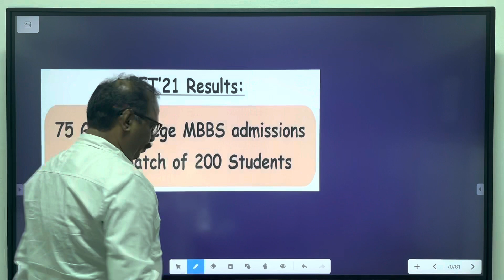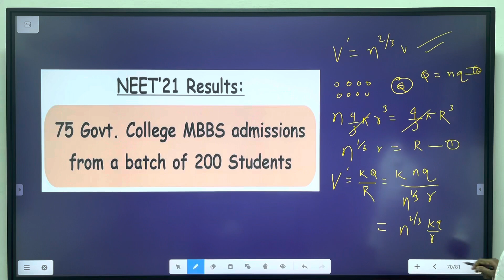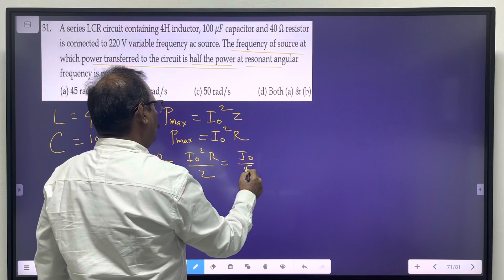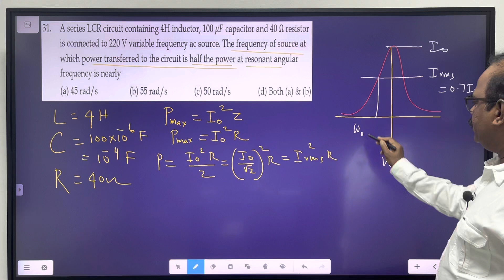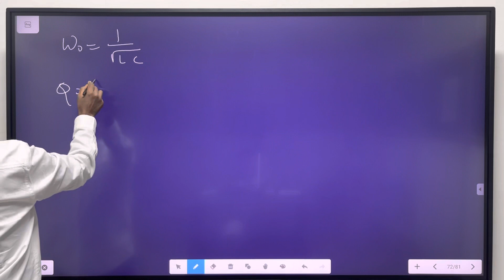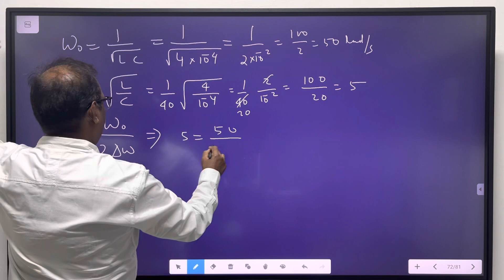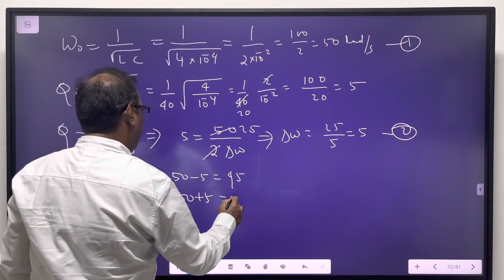100 problems in 100 hours | Problem 31 | AC frequency at half maximum power | NEET22